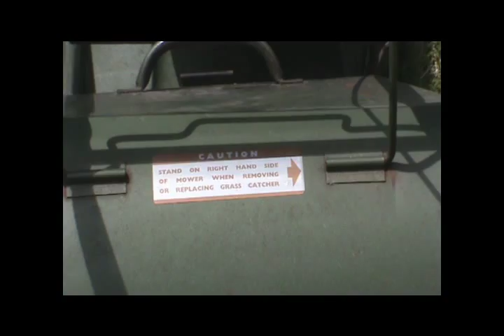Victa Lawn Mower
Victa Ambassador 1962-63
4 Stroke Kirby-Lauson engine